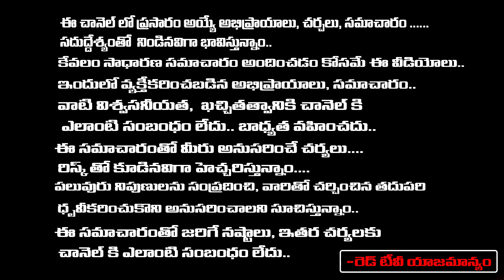Producer Prasanna Kumar About Liger Movie Distributors Protest Against Puri Jagannadh, Charmi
Producer Prasanna Kumar About Liger Movie Distributors Protest Against Puri Jagannadh, Charmi | Red Tv